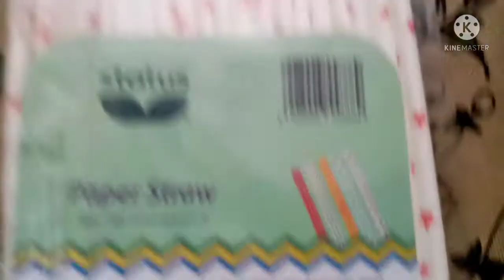DIY paper straw craft ||easy craft with straw ||malayalam ||Crafts Of Dreamzzz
Hello viewers 😊😊
This is a tutorial video of making amazing and simple art with paper straw. This is the super and most simple idea of reusing paper straw, the cheap thing. After watching this video you can make simple crafts with paper straw.